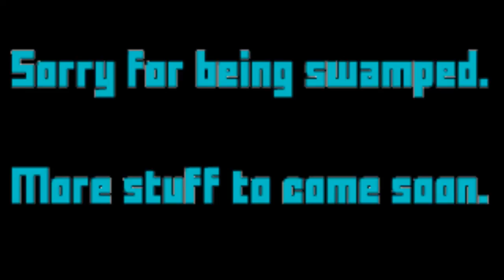Winzar's Pack Patrol Review?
An old face comes around to get a new review out, almost.

YOU GUYS LIKE TUMBLR?